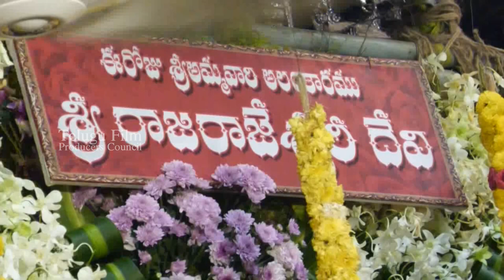Vijayawada Durga temple 9th Day Srirajarajeswari Devi Alankaram | TFPC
tfpc tollywoodnews entertainment Vijayawada Durga temple 9th Day Srirajarajeswari Devi Alankaram | TFPC